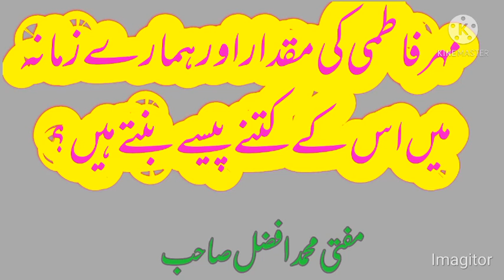مہرفاطمی کی مقدار اور ہمارے زمانہ میں اس کے کتنے پیسے بنتے ہیں؟ Machar fatime Muhammad Afzal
مہرفاطمی کی مقدار اور ہمارے زمانہ میں اس کے کتنے پیسے بنتے ہیں؟
مہر فاطمی
مہر فاطمی کے کتنے پیسے بنتے ہیں؟
آج کل کے حساب سے مہر فاطمی کی مقدار کیا ہے
مہر فاطمی کیا ہے؟
  مفتی محمد افضل تونسوی صاحب
Mufti Muhammad Afzal taunsvi
Muhammed Afzal official